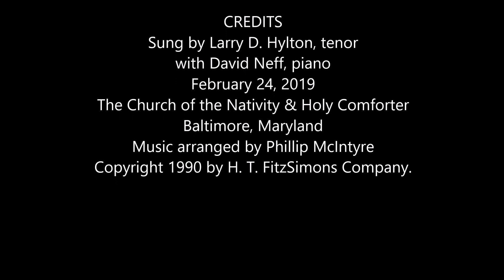Larry D. Hylton sings Phillip McIntyre: I Want to Be Ready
"I Want to Be Ready," arranged by Phillip McIntyre, performed by Larry D. Hylton, tenor, with David Neff, piano, at Baltimore's Church of the Nativity & Holy Comforter, February 24, 2019. Phillip McIntyre, accomplished church musician, teacher, conductor, and composer, died an untimely death of AIDS at age 40 in 1991. This arrangement was written for Leontyne Price.